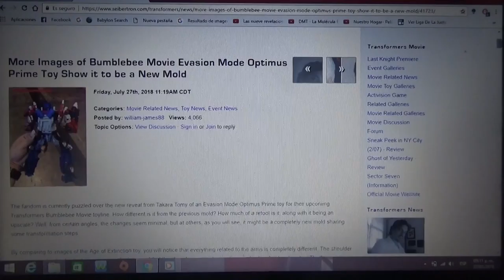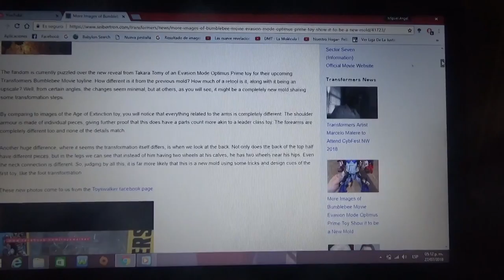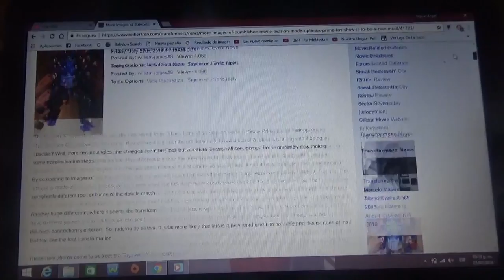Imágenes del Optimus Prime Evasion Mode para TF Bumblebee Movie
Este juguete será exclusivo de la marca japonesa Takara Tomy